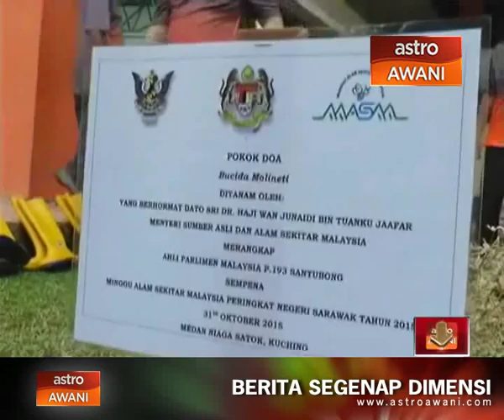Indonesia jamin tiada kebakaran hutan bermula 2016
Indonesia memberi jaminan tiada kebakaran hutan besar-besaran akan berlaku di negara itu bermula tahun depan.

Perkara itu dimaklumkan Menteri Sumber Asli dan Alam Sekitar, Datuk Seri Dr Wan Junaidi Tuanku Jaafar selepas pertemuannya dengan Menteri Alam Sekitar dan Perhutanan Indonesia, Dr Siti Nurbaya Bakar dalam mesyuarat ke 11 persidangan alam sekitar negara anggota Asean di Hanoi, Vietnam, baru baru ini.